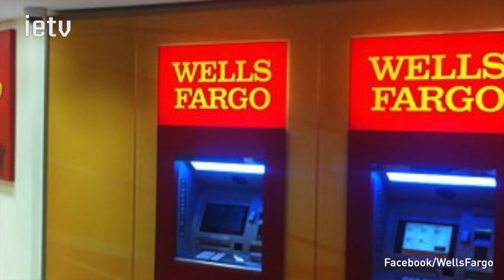Wells Fargo Sales Gets Social Business Boost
Wells Fargo uses social software to replace email chains and help its sales team collaborate more effectively to land deals, according to Kelli Carlson-Jagersma, vice president, collaboration strategy for Wells Fargo. Internet Evolution editor in chief Mitch Wagner spoke with Carlson-Jagersma at the E2Innovate conference.